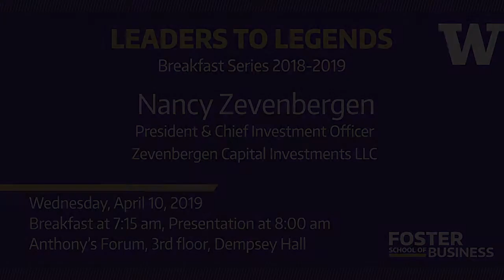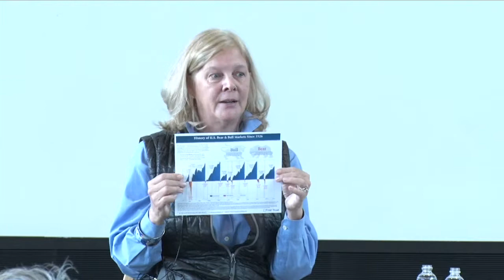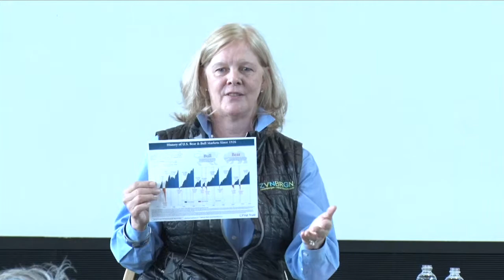Leaders to Legends Breakfast Series with Nancy Zevenbergen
At the UW Foster School of Business, we teach and practice leadership every day. Alumni, students, faculty and the greater Foster community have access to local, regional, and world-renowned leaders who shape the way we do business. The Leaders to Legends Breakfast Lecture Series spotlights leaders from various industries.

Nancy Zevenbergen is President & CIO of Zevenbergen Capital Investments LLC. She graduated from the University of Washington, earning a BA in Business Administration with a concentration in Finance in 1981.